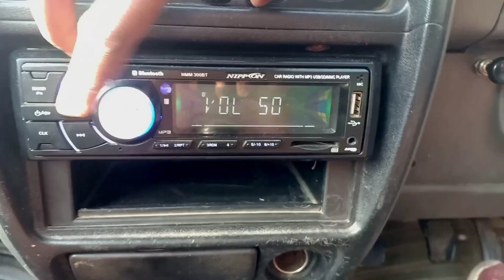Car hi fi music system | Pioneer 1211d4 dual subwoofer Pioneer mono amp 4 channel amp sound testing